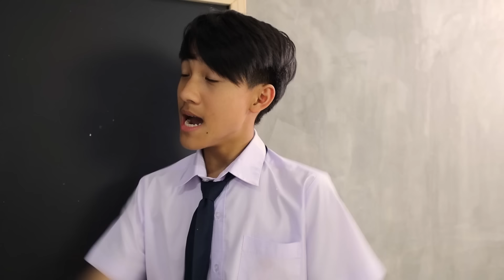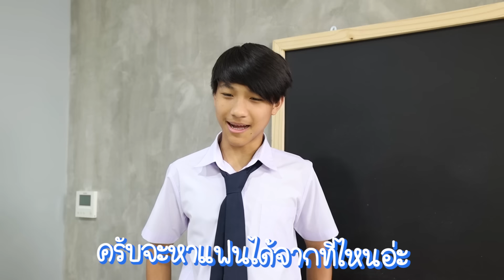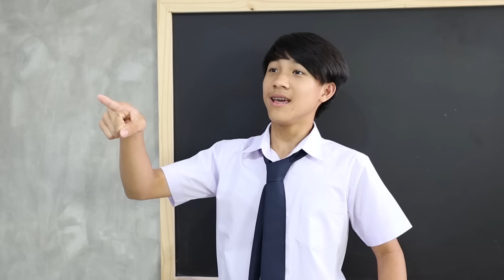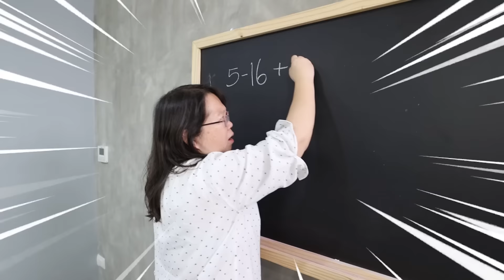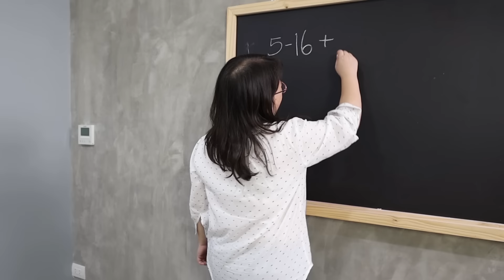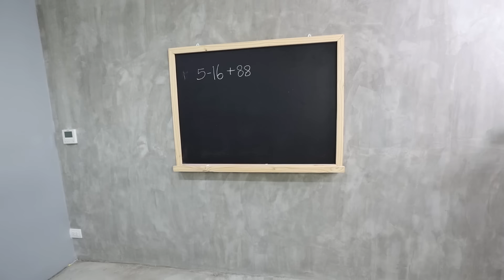ชอบคนที่เค้านิสัยเหมือนเราดีกว่า (แอบชอบ EP22) | ละครเด็กจิ๋ว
บางทีคนที่ใช่ ก็อาจไม่จำเป็นต้องนิสัยเหมือนเราไปซะทุกอย่างก็ได้